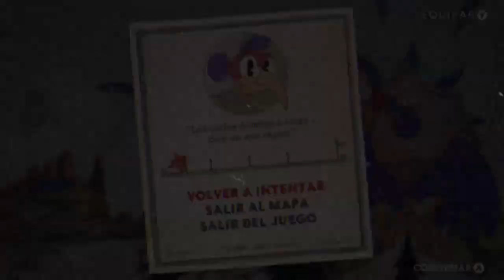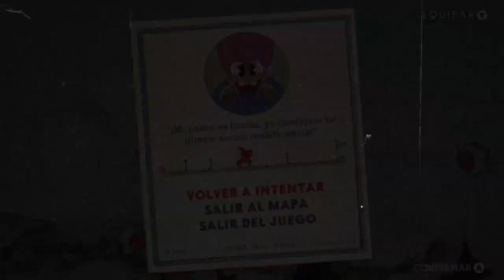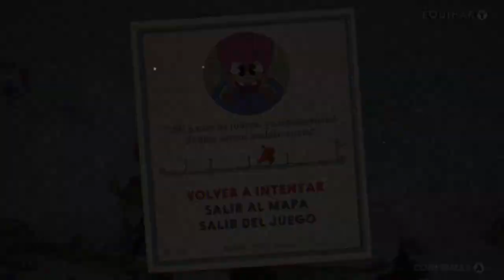derrotando jefes en cuphead Titi trinos